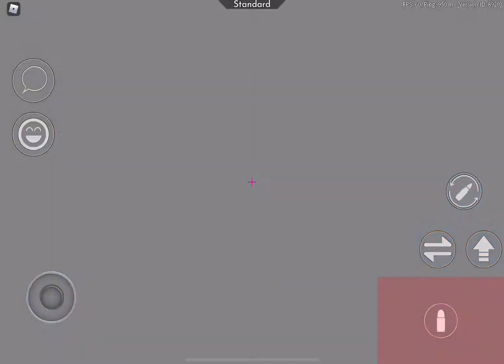Arsenal (part 2)